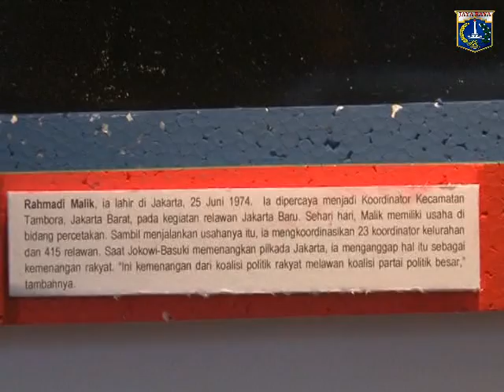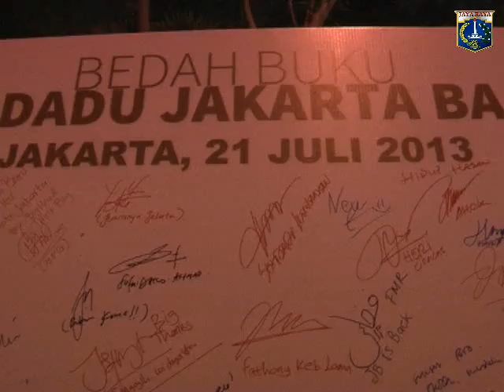21 Jul 2013 Wagub Bpk. Basuki T. Purnama Bedah Buku "Serdadu Jakarta"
21 Juli 2013 Wakil Gubernur Provinsi DKI Jakarta Bpk. Basuki T. Purnama Bedah Buku "Serdadu Jakarta" dan buka bersama Relawan Jakarta Baru di Graha Pejaten No.4 Jl. raya Pejaten, JakSel
Rekam Video : 21 Juli 2013, 16.00
Unggah Video : 22 Juli 2013
Pemilik Video : Humas Pemprov DKI Jakarta (Sie Penyiapan Materi & Publikasi)